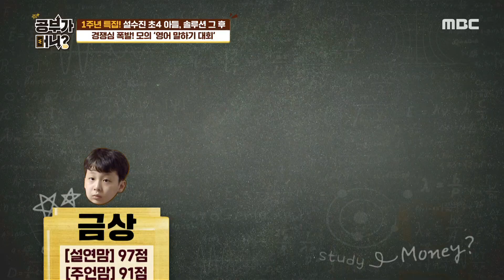[공부가 머니] 공신 강성태의 '스피치' 잘 하는 법! MBC 200901 방송